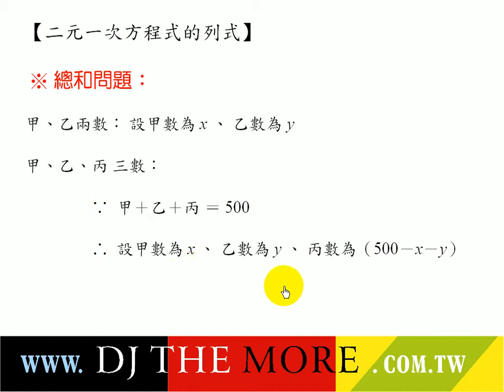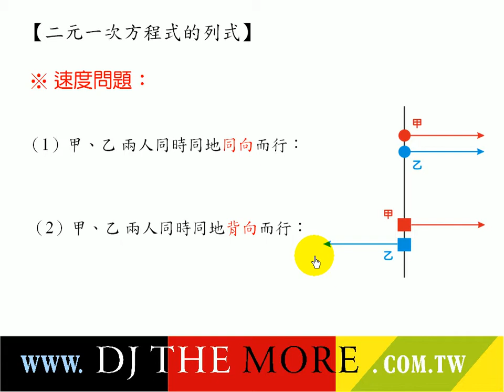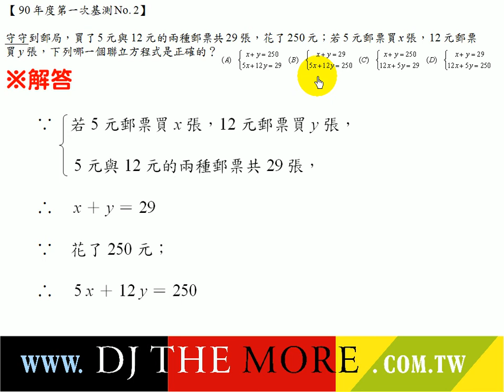【017二元一次方程式列式：90 I No.2】